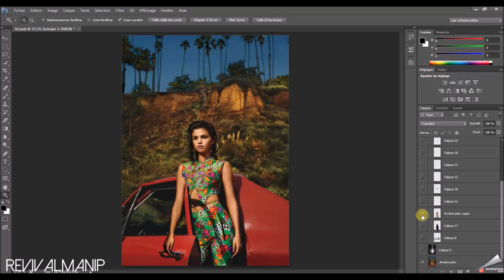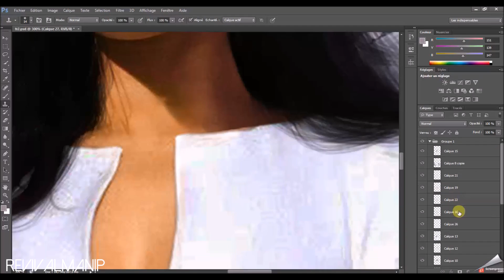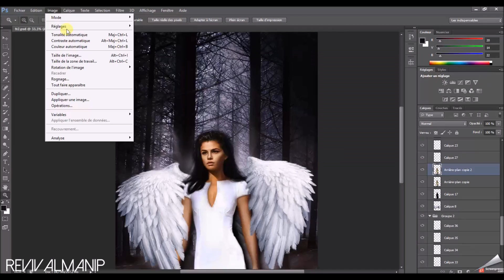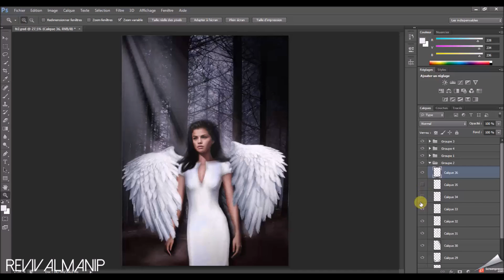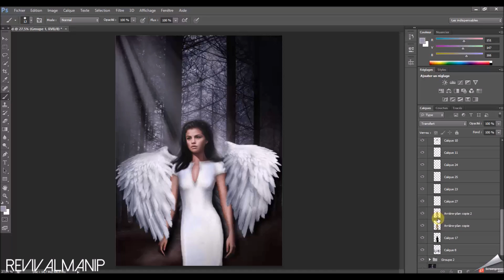Angel (Selena Gomez - Photoshop Manipulation Speed)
So, when i started this manip, i was like : "No it will be ugly, don't record it"... BUT i think it's not ugly (at the end, of course)
So i show you how i made it.

THIS IS NOT A TUTO.

I use Photoshop CS6 Extended version.
Thank !

(vous pouvez lire cette fanfiction sur mon wattpad)